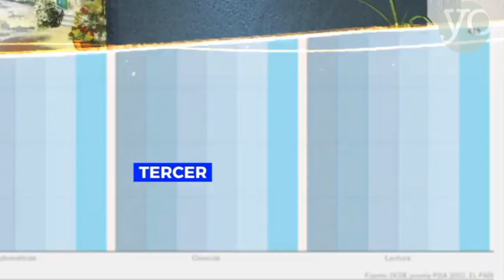Falla Morena en educación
DeOficio Estadístico Electoral En conferencia de prensa, en representación del CDE, René Meseguer Elizondo explicó que el gasto federal destinado a la educación en el país pasó de 11.32% en 2018 a 9.46% en 2019; considerando que los organismos internacionales indican que la inversión en el rubro debe ser de 4%, en México solo se invierte un 3.2 por ciento | A su consideración